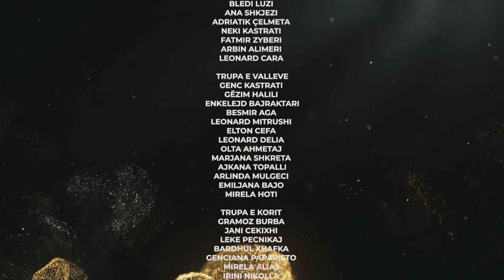TKOBAP - Koncert i Ansamblit Popullor të Këngëve dhe Valleve - TETOR 2020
Teatri Kombëtar i Operas, Baletit dhe Ansamblit Popullor çel sezonin artistik 2020/2021 të Ansamblit Popullor.  Ky koncert vjen në kuadër të Javës së Trashëgimisë Kulturore me repertor nga zona e Shqipërisë së Mesme.

Në program:

Dueti i Tiranës

Interpreton: Grupi i Valleve i Ansamblit Popullor

Ekzekuton: Orkestra e Ansamblit Popullor

Vallja e Shëngjergjit

Trio e Shupalit

Vallja e Fajës

Kolazh i Shqipërisë së Mesme përpunuar nga Xhemal Laçi

Interpretojnë:

Kori i Ansamblit Popullor

Kolazh i Shqipërisë së Mesme përpunuar nga Lejla Agolli

Isha vetëm tuj mendu

Interpretojnë:

Iris Bega – Soliste

Mu ke guri që bon xixa

Interpretojnë:

Iris Bega – Soliste

Mu’ aty ke shtatë zymbylat

Interpretojnë:

Iris Bega – Soliste

– Me fytyrë të qeshur

Interpretojnë:

Aranit Hoxha – Solist

Për nji mot e gjysëm viti

Interpretojnë:

Aranit Hoxha – Solist

Orkestrale e Shqipërisë së Mesme

Interpretojnë:

Artan Shabani – Solist